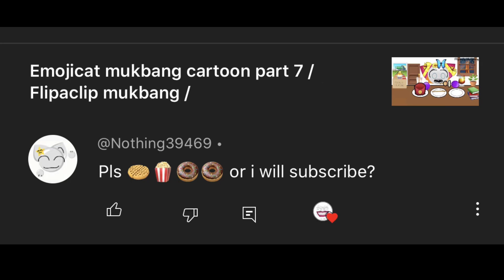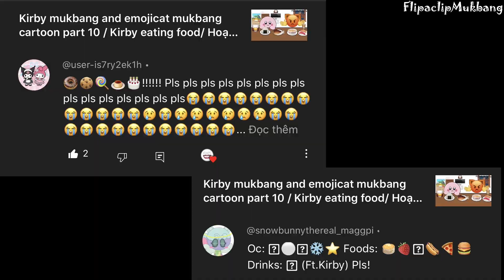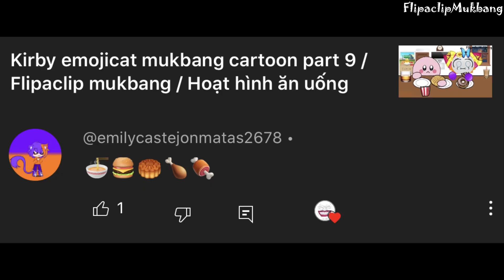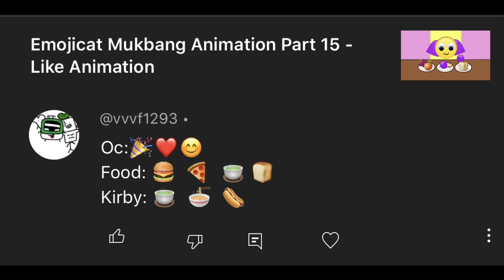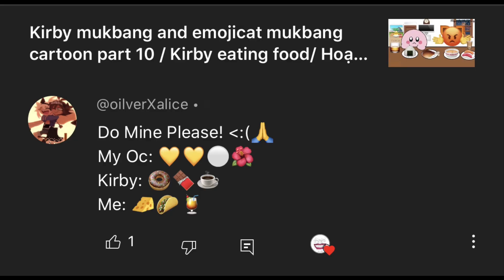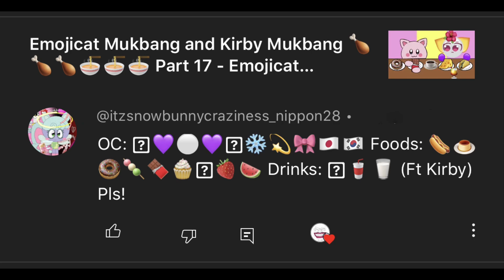Emojicat Mukbang Compilation Chapter 2 - Emojicat Mukbang Full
Emojicat Mukbang Compilation Chapter 2~

Watch Emojicat indulge in a variety of delicious foods in this Mukbang Compilation Chapter 2. Emojicat Mukbang Full video for all the food lovers out there! 🍔🍜🍰🍕

Emojicat mukbang compilation chapter 2, emojicat mukbang compilation, emojicat mukbang, emoji cat mukbang, mukbang emoji cat, baby emoji cat, emoji cat baby